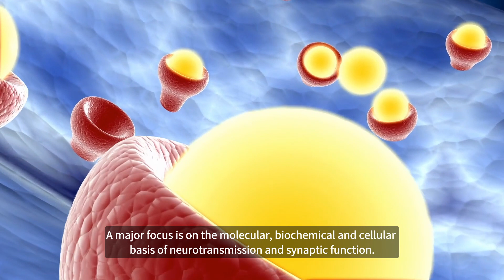M.Sc. in Neuroscience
The MSc in Neuroscience is one of the flag-stone Master’s degree at Trinity College Dublin.
The course teaches in-depth cellular and molecular neuroscience, pharmacology, drug development and a variety of advanced neuroscience topics.
This is one-year full-time masters programme that is taught via a blended approach, including in-person lectures, workshops, laboratories and online components.

Speaker:
Professor Kumlesh K. Dev, Trinity College Dublin